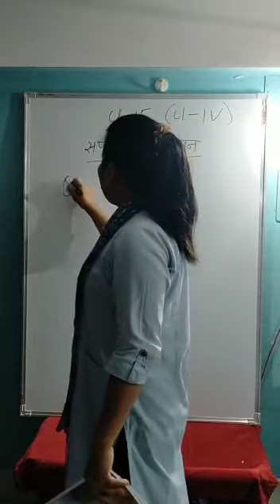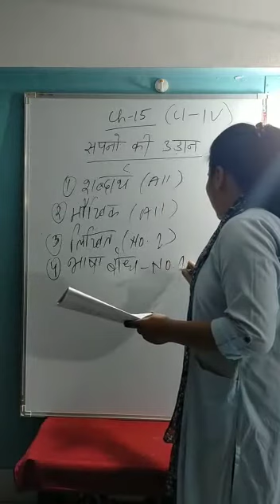CLASS -4 HINDI